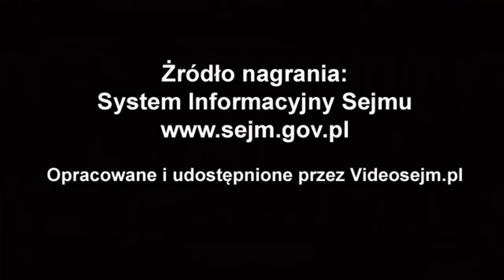Tadeusz Cymański - wystąpienie z 16 września 2020 r.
Popierasz? Udostępnij! Tadeusz Cymański - wystąpienie z 16 września 2020 r.

Sprawozdanie Komisji o poselskim projekcie ustawy o zmianie ustawy o podatku od spadków i darowizn